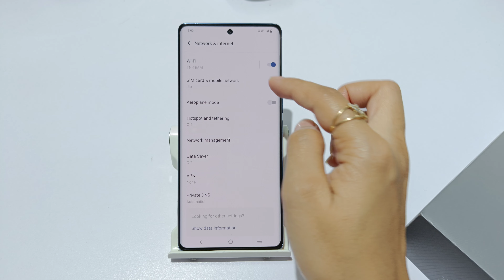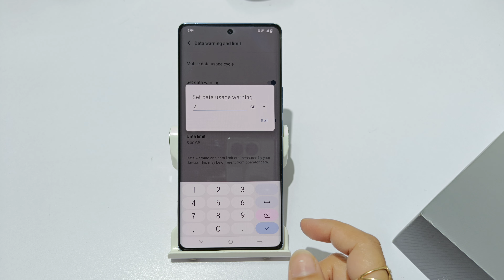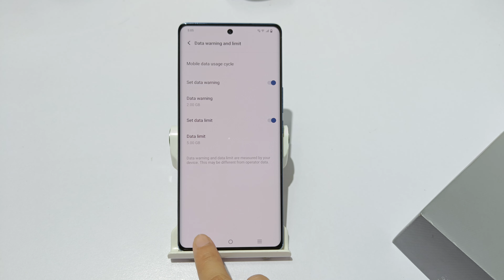How to set data usage in vivo 29e , v29 5g | vivo 29 pro me data warning kaise set kare